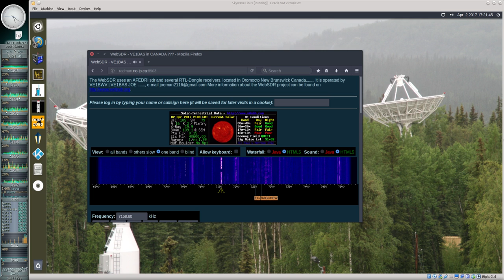Skywave Linux recommended by Tom Stiles Hamrad88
Tom recently did a review of Skywave, a Linux distro with many radio related programs included that you can download and install for free. I downloaded it and installed it into an Oracle Virtual Box virtual machine so I could play around with it. This vid is a capture I did minutes after first booting up the VM after the install. Very easy to use. This is one of many included links to web SDRs that I chose at random. You can also use it with your own USB dongle.
Google Virtual Box and Skywave Linux for more info. Thanks Tom!